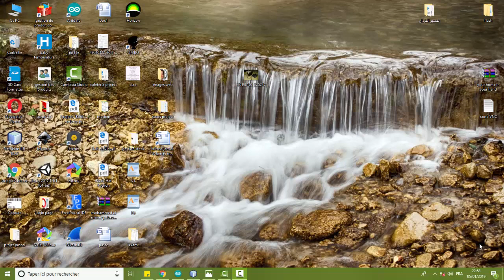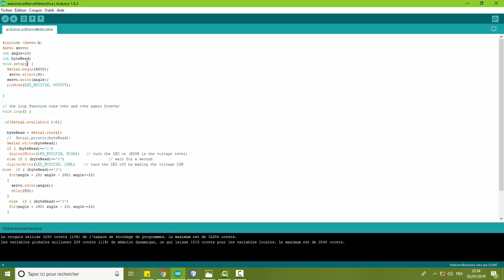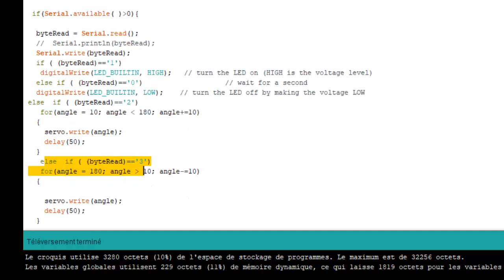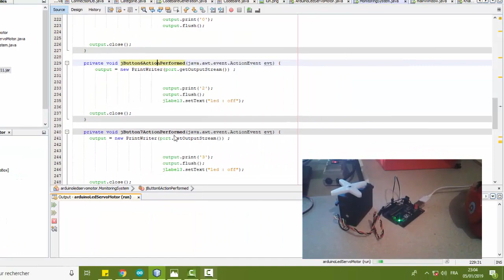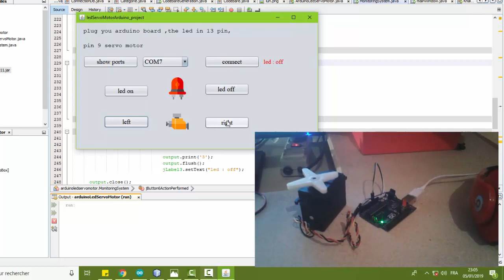control led and servomotor using java (with source code)